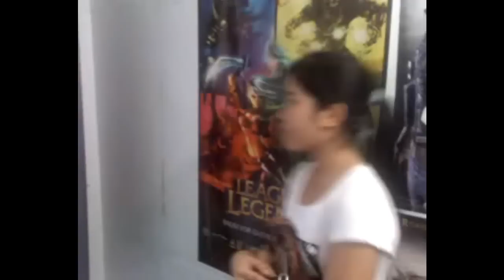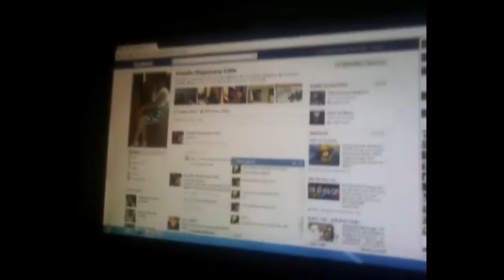LAW OF MARGINAL UTILITY (DOTA GIRL)